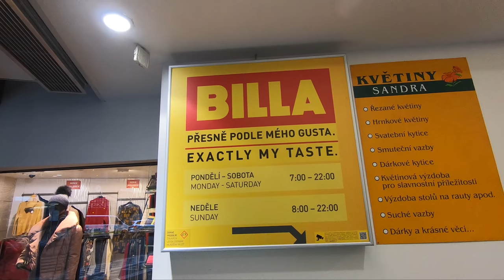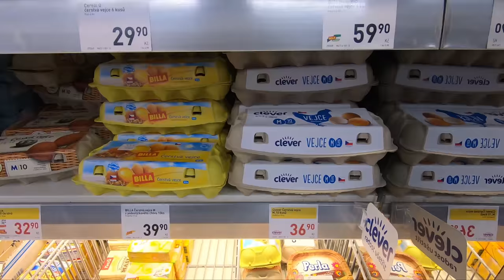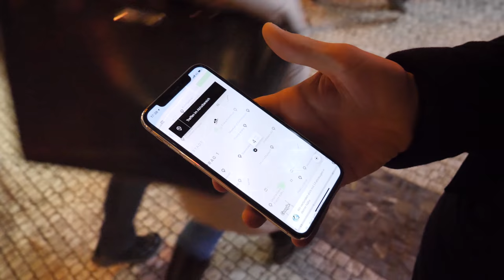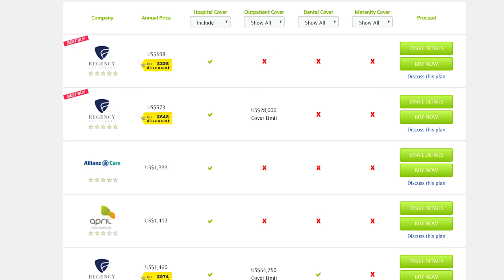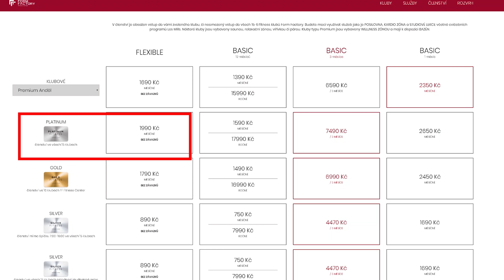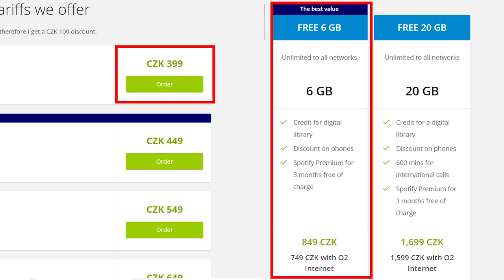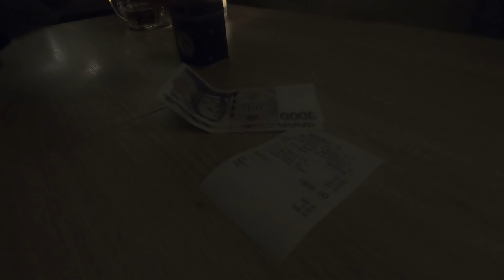Cost of living in Prague (Czech Republic)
Try audible for 1 month for free

Get a 40 dollar discount with your next trip using airbnb if you're a new user (or just create a new account):

In this video I summarize the average cost of living in Prague (Czech Republic) showing prices and expenses of living.

How much does it cost to live in Prague and in Czech Republic in general? Check it out...

I travel the world investigating the costs of living in different places. I visit shops, gyms, offices, talk to local people to find out the expenses for an average person.

Intro animation:
Myself

Video footage of Prague:
Myself